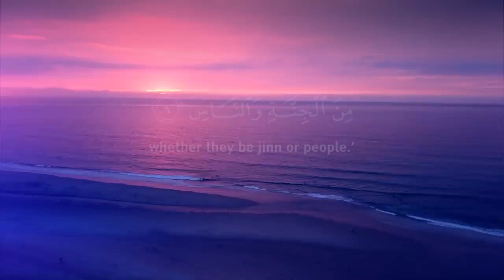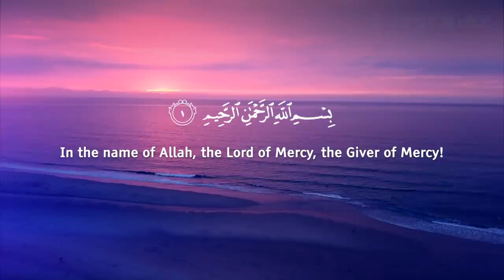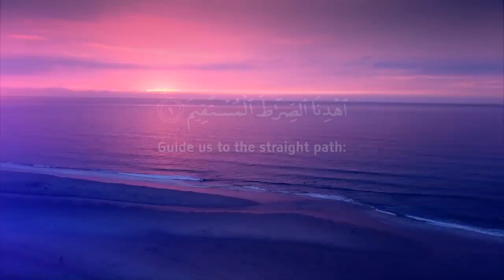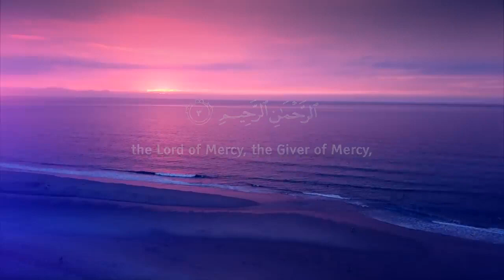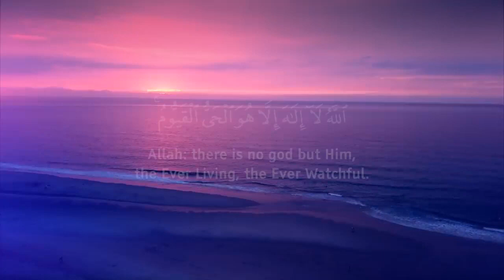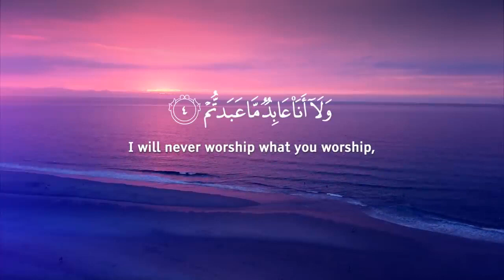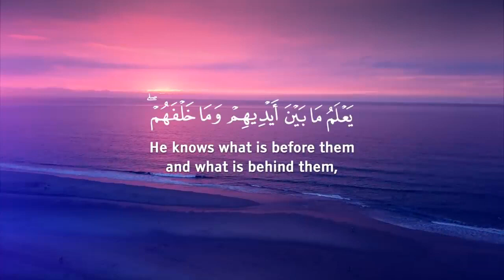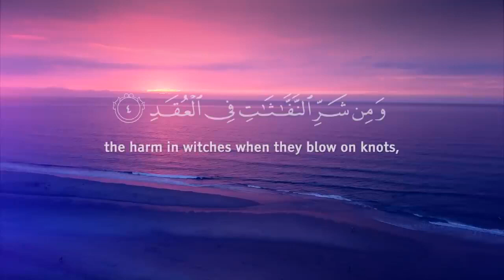AL FATIHA AYATUL KURSI 《4 QULS》 AL IKHLAS AL FALAQ AN NAS